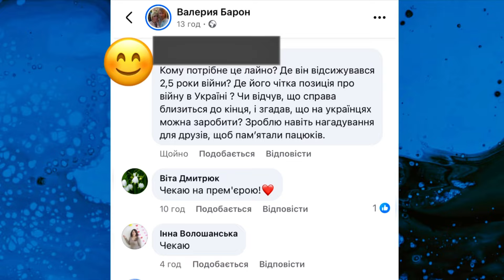Олег Винник ПОВЕРТАЄТЬСЯ на українську сцену та анонсував нову пісню